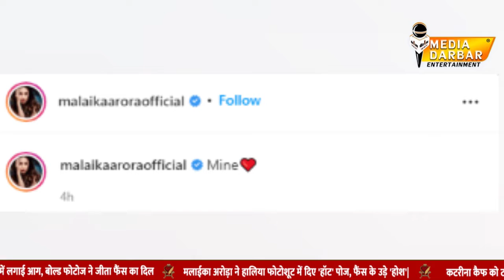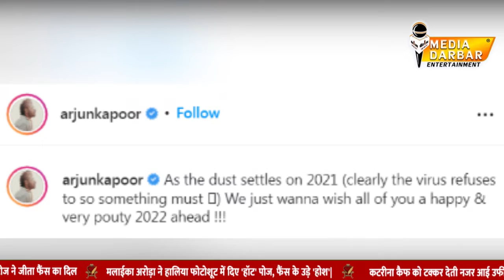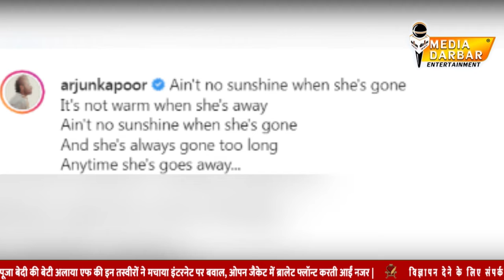Valentine’s Day पर मलाईका ने अर्जुन पर इस तरह से जताया अपना प्यार की फैन्स हुए परेशान | Media Darbar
बॉलीवुड एक्ट्रेस मलाईका अरोड़ा ने एक बच्चे की माँ होने के बावजूद सलमान खान के भाई और अपने पति अरबाज खान से जहाँ तलाक ले लिया था | वहीँ तलाक की असली वजह अर्जुन कपूर को माना जा रहा था जिसके कुछ समय बाद ही अर्जुन और मलाईका का प्यार एक दुसरे के लिए सबके सामने आने लगा और धीरे-धीरे मलाइका अरोड़ा और अर्जुन कपूर के प्यार के किस्से इंडस्ट्री में मशहूर हो गये | और अब मलाइका और अर्जुन एक दूसरे के प्यार में दीवाने हैं इस बात में कोई शक नहीं है | वहीँ वैलेंटाइन डे के खास मौके पर ये जोड़ी एक दुसरे पर प्यार लुटाते दिख रहे हैं | जी हाँ आपने सही सुना ये कपल ने अपनी तस्वीर वैलेंटाइन डे पर शेयर कर अपना प्यार जताया है

Written By - Rounak
Edited By - Prateek Saxena